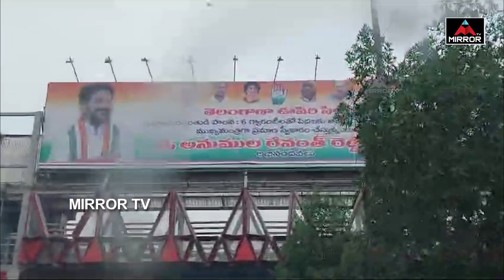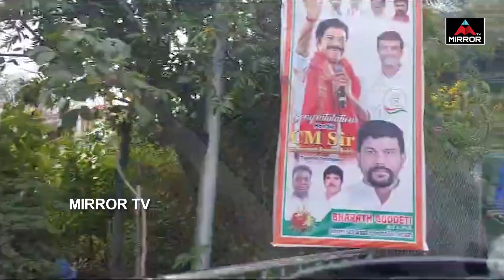రేవంత్ రెడ్డి కాన్వాయ్ చూస్తే షాక్ అవ్వాల్సిందే : Revanth Convoy Visuals | Shamshabad Airport | MTV